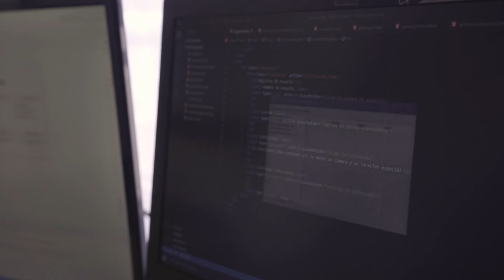"Con MisiónTIC2022 estoy expandiendo mis competencias": Luis Carlos Rodríguez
Luis Carlos Rodríguez es de Bogotá y recibió el apoyo de su familia para inscribirse en MisiónTIC202. Su idea es construir un mundo mejor a través de los sistemas de programación. Destaca el programa de formación por las oportunidades laborales que le puedan generar.